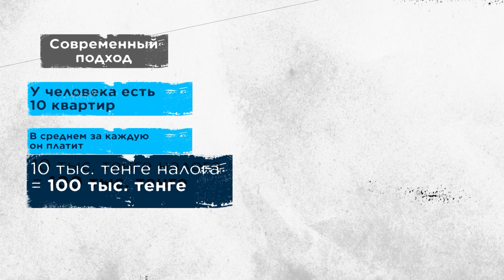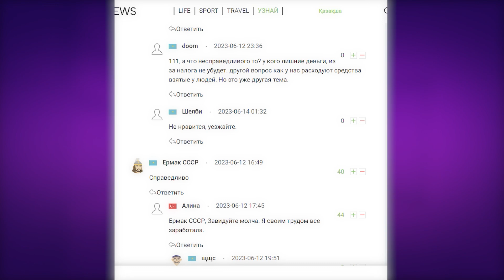Налог на жилье. Нужны ли изменения в налоговом законодательстве? / ПРЯМО ПО КУНАЕВА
"00:00" Анонс

"01:00" Налог на жилье кто будет платить больше?

"02:29" Что по мнению министров роскошь?

"03:46" Что думают казахстанцы?

"05:14" Латать дыры правительство любит за народный счет

"09:17" Нужны ли нам изменения в налоговом законодательстве?

"10:55" Заключение